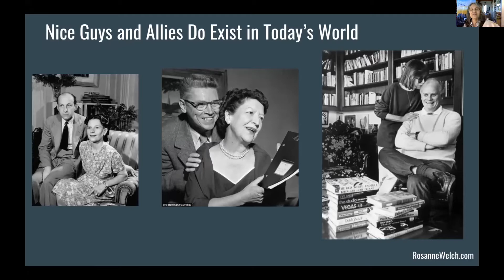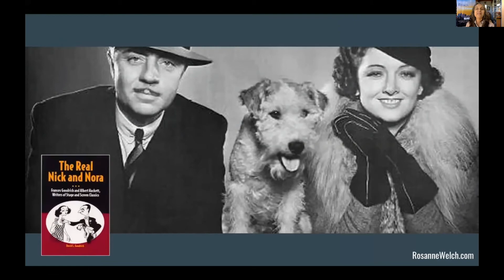15 Nice Guys and Allies from When Men Forget Women Screenwriters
Transcript:

I very briefly want to be fair to all the lovely nice men in the world because they are –they do exist and they do credit the women in their lives. These husbands all – from Garson Kanin to Albert Hackett to John Gregory Dunn all credited their wives with equal or more work on all the projects they did together and you'll recognize of course Garson Kanin and Ruth Gordon having done these films which won them all Academy Award nominations and Garson always talks about how much of a writer Ruth was even though we as a culture remember her as an actress but he does complain about the fact that they call it George Cukor's "Adam's Rib" when in fact much of the direction was written into the script by Garson and Ruth. Having been theater people they understood exactly where they wanted the camera to go, So they get erased by Cukor. Albert and Francis, of course, are brilliant. They wrote for almost 50 years in Hollywood but when you look at the posters of their work it's the director Frank Capra who essentially erases them from the picture. Their names are down here very tiny and here's the crazy thing about that. They also in their career are going to write "The Diary of Anne Frank" for which they're going to get the Pulitzer Prize. Capra don't have no Pulitzer Prize but it's called Frank Capra's "It's A Wonderful Life" right? No thank you. They also wrote Nick and Nora Charles the real "The Thin Man" which is Nick and Nora Charles. I'm talking fast because I want to use up all my time. I'm sorry and that's normally put off on Dashiell Hammett who wrote the novel but if you look at the movie the couple in the movie is actually Francis and Albert.

V14 Writing Between the Lines: Feminist Strategies for Historical Absences, Cliché, and the Unreliable NarratorChair: Christina Lane, University of Miami Co-Chair: Vicki Callahan, University of Southern CaliforniaVicki Callahan, University of Southern California, “Still Looking for Mabel Normand” Philana Payton, University of Southern California, “Eartha Kitt vs. Eartha Mae: Black Women, Self-Fragmentation, and the Politics of Hollywood Stardom” Rosanne Welch, Stephens College, “When Men Forget Women: The Many Ways Male Screenwriters Fail to Mention their Female Colleagues in Oral Histories” Christina Lane, University of Miami, “Alternative Writing Strategies: Notes on Discovering the ‘Women Who Knew’ Joan Harrison”